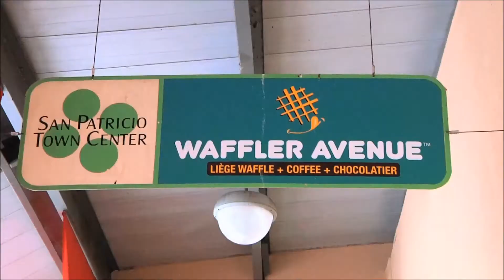Gobernador anuncia 42 nuevos empleos con incentivo a Waffler Avenue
El gobernador de Puerto Rico, Alejandro García Padilla (PPD) anunció hoy la creación de 42 nuevos empleos, gracias a un acuerdo de incentivo salarial alcanzado por la cadena 'Waffler Avenue' y la Administración de Desarrollo Laboral (ADL).